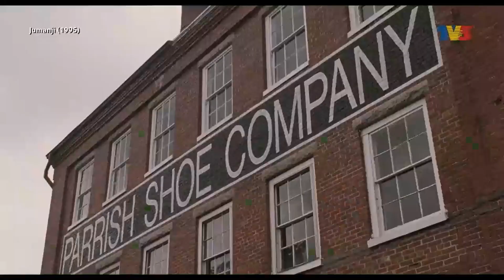Jumanji (1995) - TV3 Intro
Magnificent 8 is coming back on 9:00pm! Because there movies are so interesting and ever! This Sunday got English movie. Are you ready to show the first mission in the animals coming on this book?